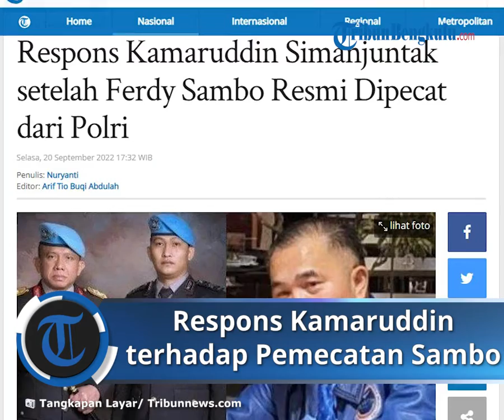Respons Pengacara Keluarga Brigadir J Kamaruddin SImanjutan terkait PTDH Ferdy Sambo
TRIBUN-VIDEO.COM - Permohonan banding Irjen Ferdy Sambo atas putusan Pemberhentian Tidak dengan Hormat (PTDH) ditolak oleh majelis sidang Komisi Kode Etik Polri (KKEP).

Dengan demikian, Ferdy Sambo tetap dipecat karena terlibat dalam pembunuhan Brigadir Nofriansyah Yosua Hutabarat atau Brigadir J.

Sidang banding tersebut dilakukan tertutup tanpa menghadirkan Ferdy Sambo, Senin (19/9/2022).

Putusan pemecatan Ferdy Sambo ini mendapat tanggapan dari kuasa hukum keluarga Brigadir J, Kamaruddin Simanjuntak.

Lantas, bagaimana tanggapan Kamaruddin?

Dirangkum Tribunnews.com, berikut respons pengacara keluarga Brigadir J terkait Ferdy Sambo yang resmi dipecat:

Sebut Putusan Polri Tepat

Kamaruddin Simanjuntak menyampaikan, keputusan Polri menolak banding Ferdy Sambo tersebut sudah tepat.

"Itu sudah sangat bagus atau tepat karena Polisi itu pelindung, pengayom, dan pelayan masyarakat, bukan pembunuh."

"Apalagi pembunuh bawahan, itu sangat diharamkan," ujarnya, Selasa (20/9/2022), dilansir Kompas.com.

Ferdy Sambo Disebut Tak Layak Jadi Jenderal

Kamaruddin juga menyebut, Ferdy Sambo tidak layak untuk menjadi jenderal polisi.

Menurutnya, Ferdy Sambo tidak memiliki sikap ksatria yang seharusnya dimiliki seorang jenderal polisi.

"Harusnya jenderal itu memiliki sikap ksatria, bukan mengorbankan orang lain, apalagi sampai menyeret anak buahnya yang lain, yang tidak ada urusan sampai ada urusan," beber dia.

Kamaruddin Sebut Ferdy Sambo Pengecut

Diberitakan Tribunnews.com, Kamaruddin mengatakan, Ferdy Sambo seharusnya menjadi garda terdepan untuk membina disiplin Polri.

Namun, kata dia, eks Kadiv Propam Polri itu justru merusak tatanan dan hukum serta norma-norma kedisiplinan di Polri.

"Terbukti begitu banyak yang terseret atau ter-suspect karena perbuatan dia. Jadi dia itu pengecut, gitu," paparnya.

Tetap Kawal Kasus Brigadir J

Kamaruddin Simanjuntak menyampaikan, keluarga Brigadir J harus siap-siap kecewa.

Sebab, menurutnya, proses pengusutan dugaan pembunuhan berencana Brigadir J itu berbelit-belit.

"Tidak ada yang menyerah, hanya bilang kita siap-siap kecewa karena muter-muter di situ omongannya mereka penyidik," ungkapnya, Senin (19/9/2022), dikutip dari TribunJakarta.com.

Meski begitu, pihak Kamaruddin akan tetap mengawasi dan mengawal kasus Brigadir J.

"Saat ini, kita masih terus dan keterangan saksi untuk kita pakai di pengadilan," imbuhnya.

Sebelumnya, majelis sidang KKEP memutuskan menolak permohonan banding Ferdy Sambo.

Keputusan pemecatan itu disampaikan langsung oleh Inspektur Pengawasan Umum (Irwasum) Polri, Komjen Agung Budi Maryoto.

"Memutuskan permohonan banding dari pemohon banding Ferdy Sambo Irjen Pol dengan bomor NRP 73020260 jabatan pati Yanma Polri menolak permohonan pemohon banding," ujar Agung saat memimpin sidang banding di Gedung TNCC Mabes Polri, Jakarta Selatan, Senin (19/9/2022).

Agung menyatakan, keputusan sidang banding Ferdy Sambo telah menguatkan putusan sidang KKEP yang digelar pada 25-26 Agustus 2022 lalu.

Dalam putusan sidang itu, Ferdy Sambo dipecat sebagai anggota Polri.

"Kedua, menguatkan putusan sidang KKEP," jelasnya.

Diketahui, Brigadir J tewas dengan sejumlah luka tembak di rumah dinas Ferdy Sambo di Kompleks Polri Duren Tiga, Jakarta Selatan, Jumat (8/7/2022).

Dari hasil pendalaman tim khusus Polri, Brigadir J tewas akibat ditembak oleh Bharada E.

Penembakan itu diperintahkan langsung oleh Ferdy Sambo.

(Tribunnews.com/Nuryanti/Igman Ibrahim) (Kompas.com/Rahel Narda Chaterine) (TribunJakarta.com/Siti Nawiroh)

Artikel ini telah tayang di Tribunnews.com dengan judul Respons Kamaruddin Simanjuntak setelah Ferdy Sambo Resmi Dipecat dari Polri,
Penulis: Nuryanti